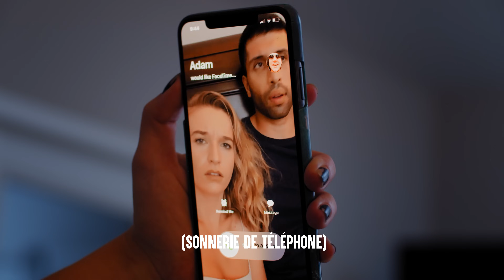La Petite Amie A Un MEILLEUR AMI | Dhar Mann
💥 N'oubliez pas de vous ABONNER à ma chaîne en cliquant ici ➞ ➞ ** N'oubliez pas de CLIQUER SUR L'ICONE CLOCHE pour recevoir des notifications lorsque ma prochaine vidéo sera diffusée afin de ne rien manquer!

CHAPITRES :
00:00   La Petite Amie A Un MEILLEUR AMI
04:47   Vidéo Recommandée À Suivre